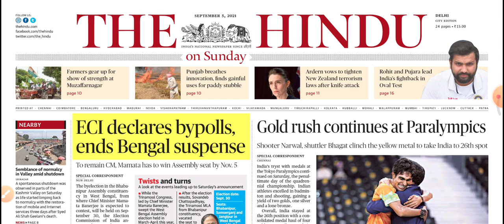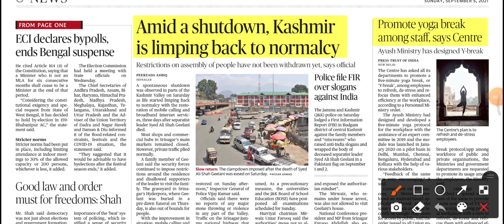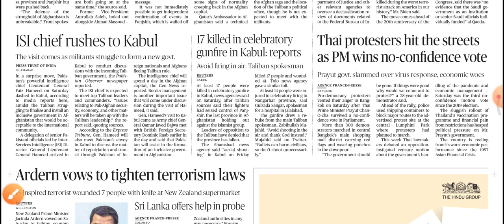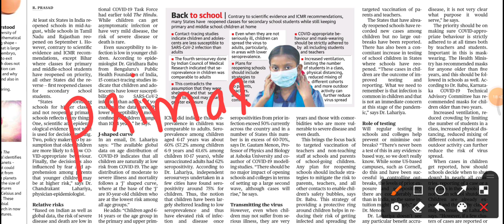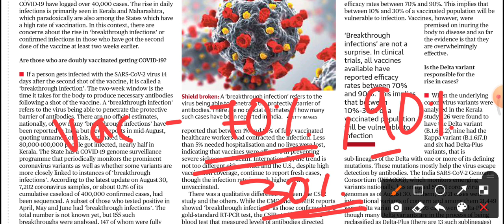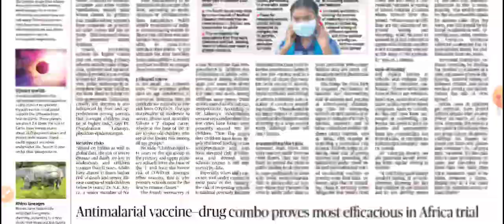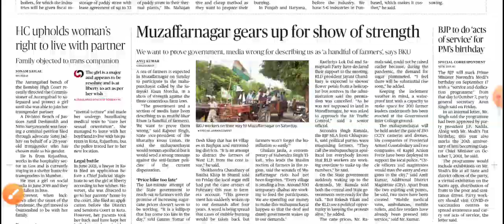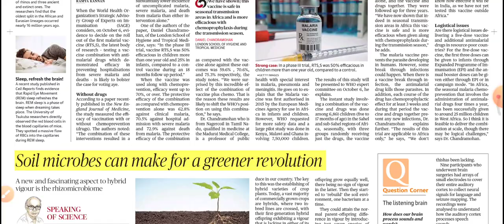Daily Hindu Newspaper Analysis of 5th September 2021 | Analysis in Malayalam | by Abhijith Prakash